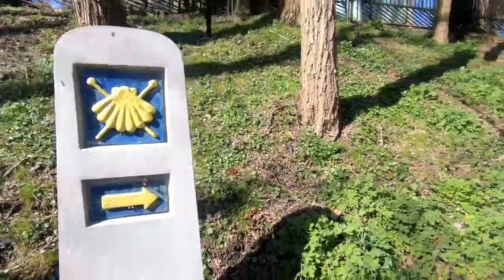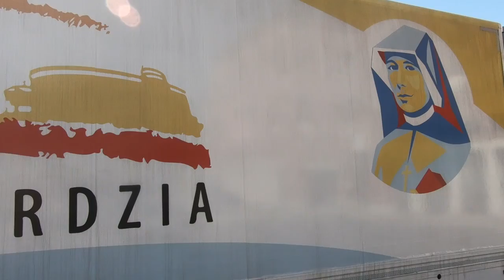Camino de Santiago - Wieliczka - Kraków 2018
Rynek Wieliczka - Łagiewniki - Rynek Kraków. 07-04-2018